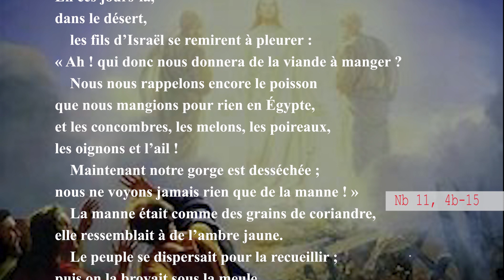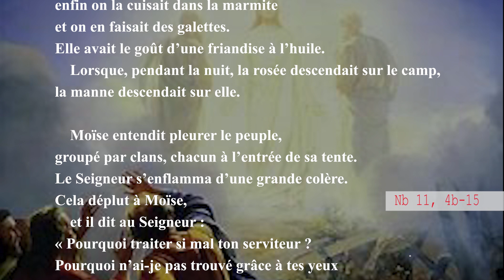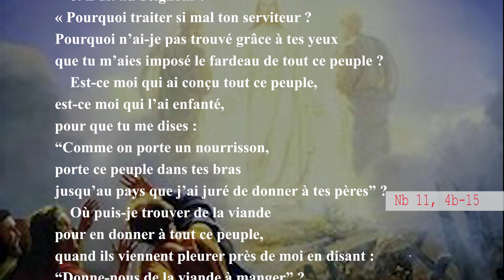Lundi, 18ème Semaine du Temps Ordinaire